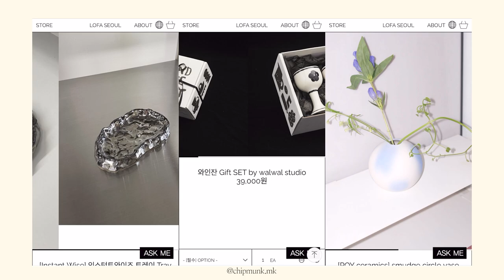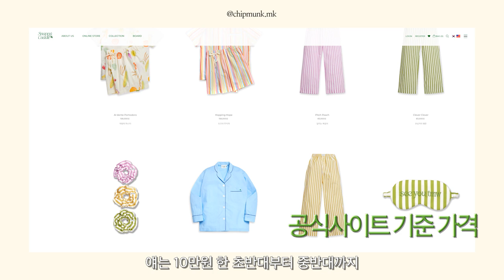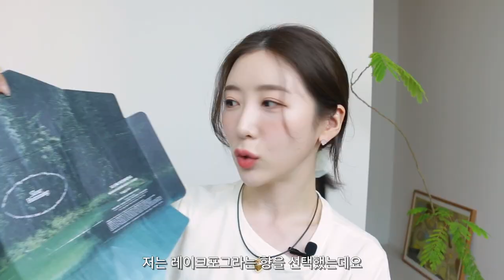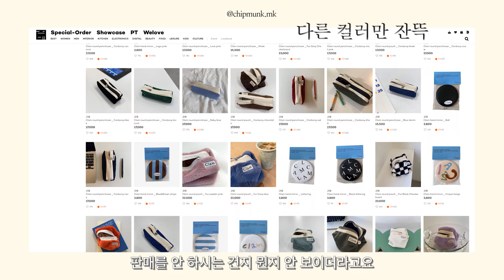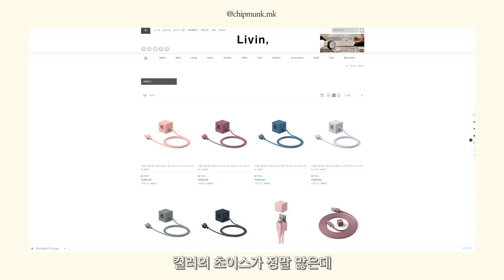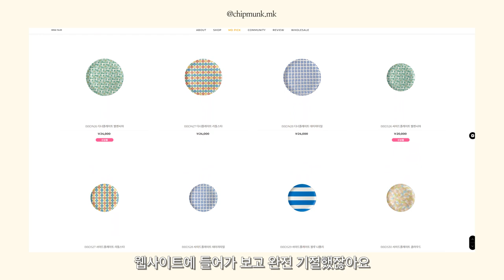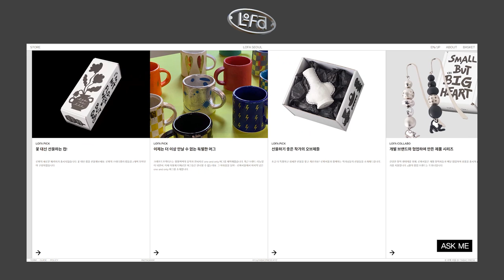고급져보이면서 트렌디한! 생일선물 🎁 & 집들이선물 추천 (ft. 곧 다가오는 성년의날 선물까지!)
뭉독자들을 위한 이벤트
1) 슬로우허밍 제품을 사용하고 싶은 이유를 영상 댓글로 남겨주세요!
2) 댓글 참여 후 구글폼을 제출해 주세요:)
- 기간 : ~4/24(월)
- 발표 : 4/26(수)
(추후 고정 댓글 및 개별 메일로 안내드릴 예정입니다.)
- 선물 : 슬로우허밍 우디너리 바디워시+로션 레이크포그 세트 (2인)

- SNAPPYCUDDLE
파자마 세트
Pajamas Set

- SLOWHUMMING
레이크포그 바디워시&바디로션
LakeFog Body Wash&Body Lotion

- CLAM
라운드 파우치-라임, 트위드아이보리
Round pouch-Lime, Tweed_Ivory

- AVOLT
스퀘어 1 멀티탭-오크 그린
Square 1-Oak_Green

- XENIATALER
접시 - BBDS03 사이드 플레이트 체크, BBDN12 디너 플레이트 스쿨하우스
Plates - BBDS03 SidePlate Check, BBDN12 DinnerPlate Schoolhouse

- LOFASEOUL